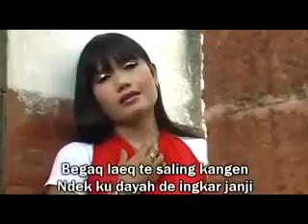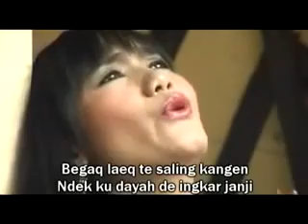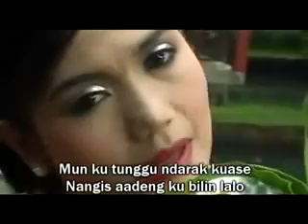ERNI - NDARAQ KUASE